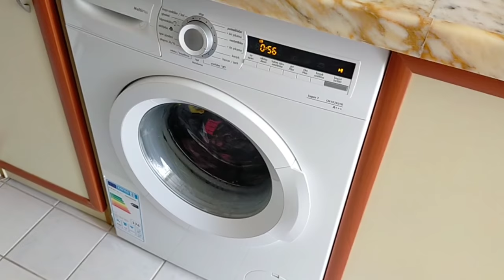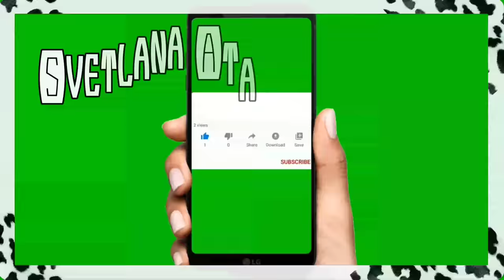КАК я решила расслабится с мужем / Перестановка на балконе / Подготовилась к летнему сезону /Тантуни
Наконец-то я решила расслабиться вместе с мужем, и уделить ему всё своё внимание.

Успешно завершила перестановку на балконе.

Подготовилась к летнему сезону.